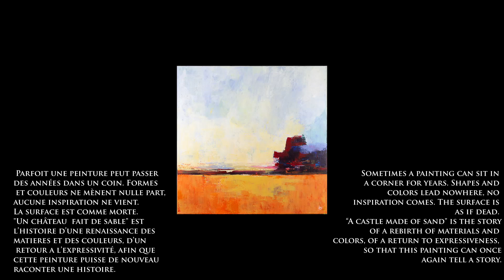Un chateau fait de sable - Peinture abstraite - Abstract painting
Un chateau fait de sable - Peinture abstraite
Acrylique sur toile. 60x60cm
 Parfoit une peinture peut passer des années dans un coin. Formes et couleurs ne mènent nulle part, aucune inspiration ne vient.
La surface est comme morte.
"Un château  fait de sable" est l’histoire d’une renaissance des matieres et des couleurs, d’un retour a l’expressivité, afin que cette peinture puisse de nouveau raconter une histoire.

A castle made of sand - Abstract Painting
Acrylic on canvas. 60x60cm
Sometimes a painting can sit in a corner for years. Shapes and
colors lead nowhere, no inspiration comes. The surface is
as if dead.
“A castle made of sand" is the story of a rebirth of materials and
colors, of a return to expressiveness, so that this painting can once
 again tell a story.

No music due to (un)justified music strike